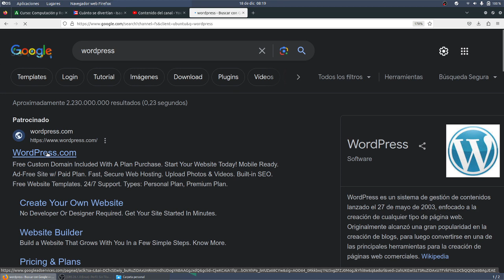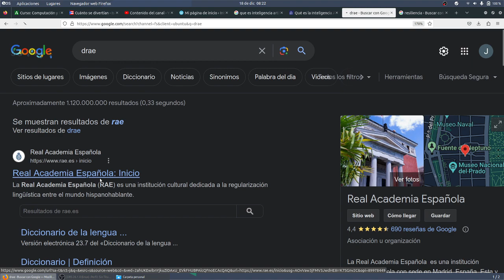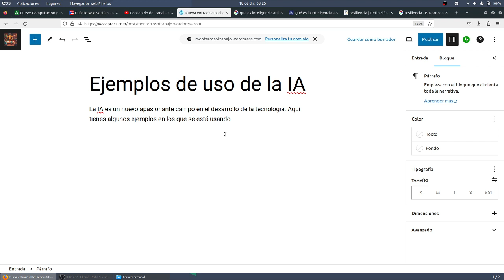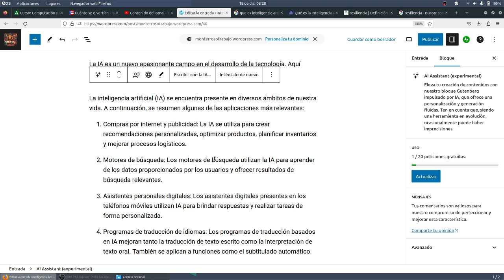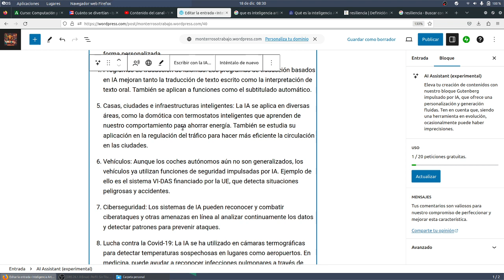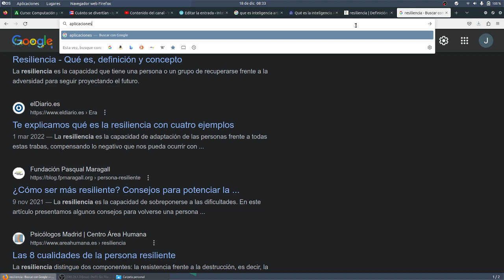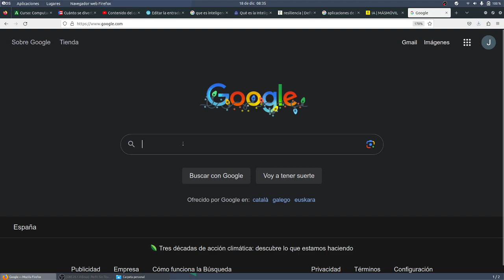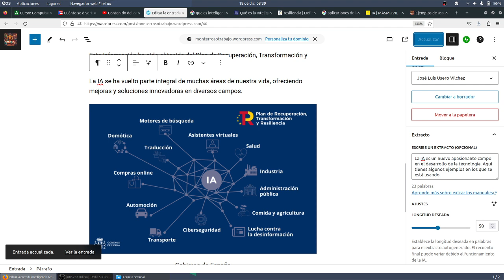Cuarta entrada Aplicaciones Inteligencia Artificial NOVACORPS WORDPRESS CyR CDyPC IES Monterroso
Cuarta entrada Aplicaciones Inteligencia Artificial NOVACORPS WORDPRESS CyR CDyPC IES Monterroso WORDPRESS CyR CDyPC IES MonterrosoComputación y Robótica CDyPC Comunicación Digital y Pensamiento Computacional IES Monterroso